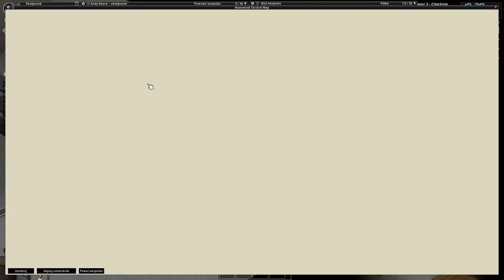Próbuję wykraść dane z banku w Riverside! | Escape From Knox County #2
Escape From Knox County to mod, który pozwala zmienić Project Zomboid w extraction shootera, jakim jest chociażby Escape From Tarkov. W drugim odcinku główną misją jest wykradniecie danych z banku w Riverside.

Paczka modów: Escape From Knox County